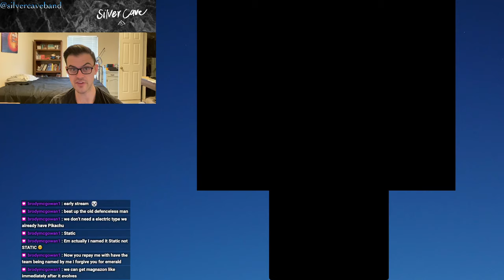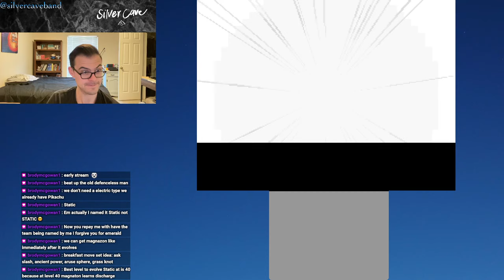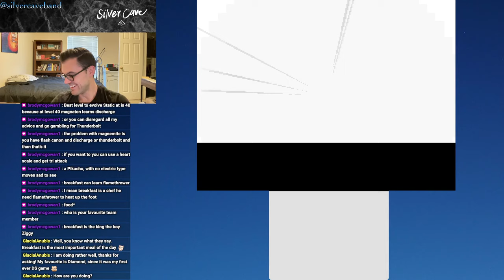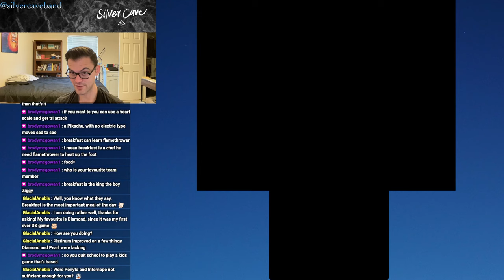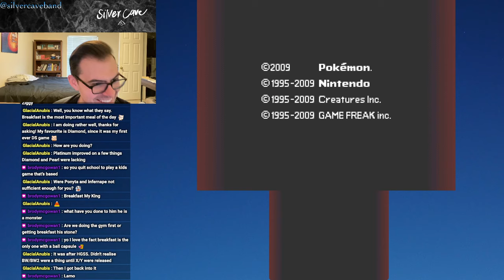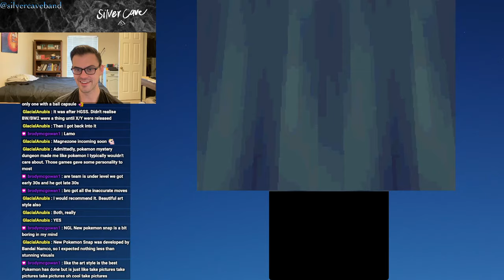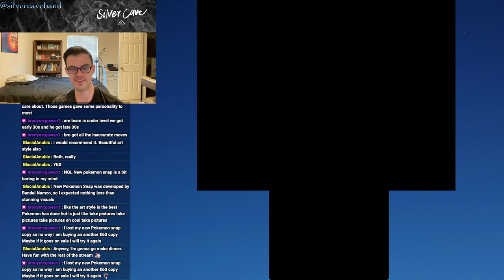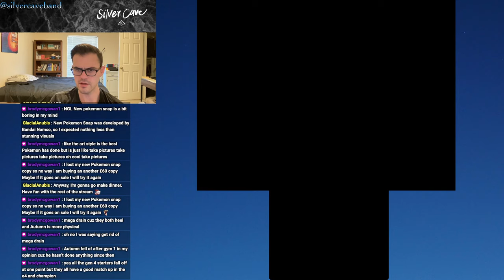Pokémon Platinum Let's Play Episode 12! Rounding Out the Squad...